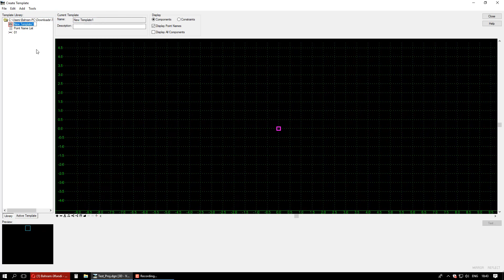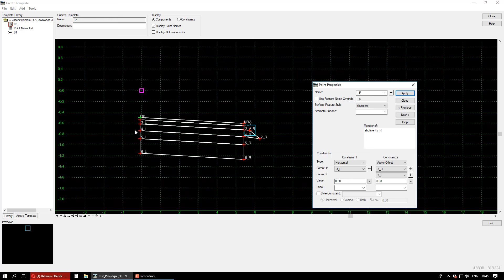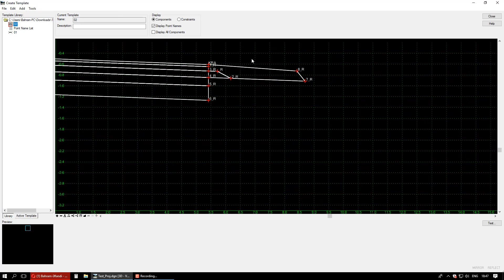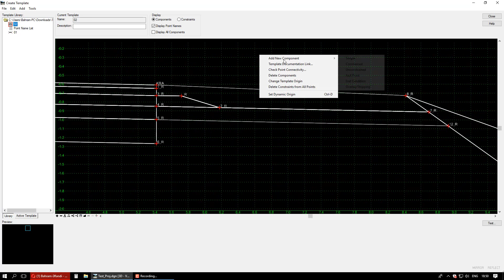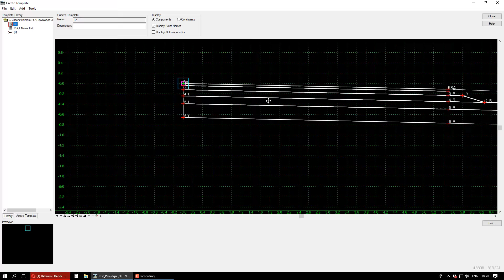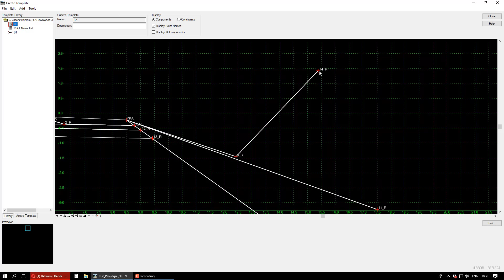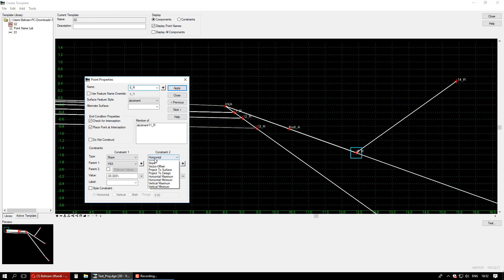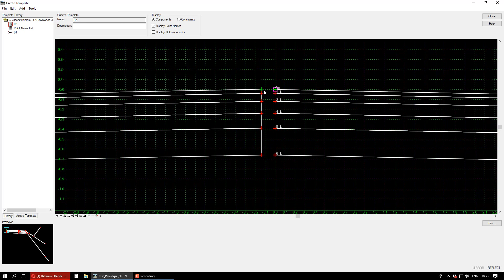Bentley InRoads SS2 - Creating a Simple Template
Short and simple video about creating a highway cross section template. Hope it'll be useful for you.